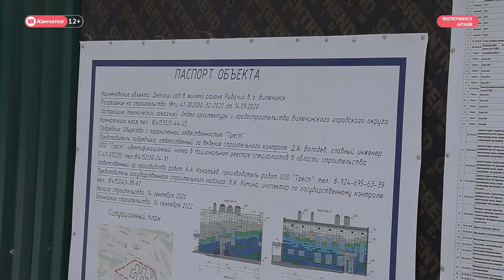О новом строительстве на Камчатке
Камчатка в числе лидеров по темпам строительства, таковые результаты прошлых лет. При этом на сделанном регион останавливаться не собирается. Глава Камчатского края Владимир Солодов встретился с заместителем министра строительства и жилищно-коммунального хозяйства РФ Юрием Гордеевым и обсудил дальнейшие планы строительства в регионе.